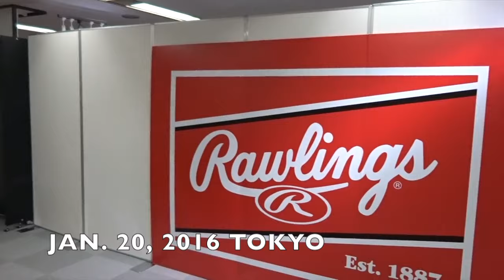冬用パンツ Rawlings HyperStretchPants #908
ローリングスさんから今冬新発売のウルトラハイパーストレッチパンツ「暖伸」のご紹介です。

野球 baseball shop【#329】ウルトラハイパーベースボールパンツ Rawlings Ultra Hyper baseball pants